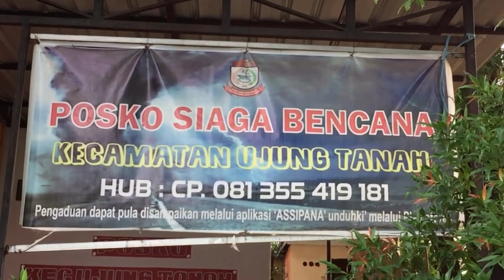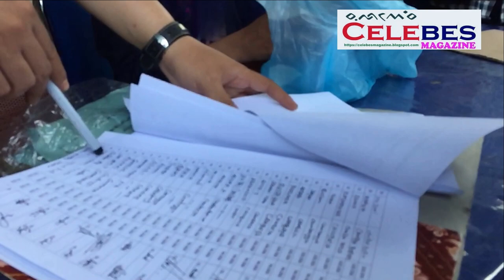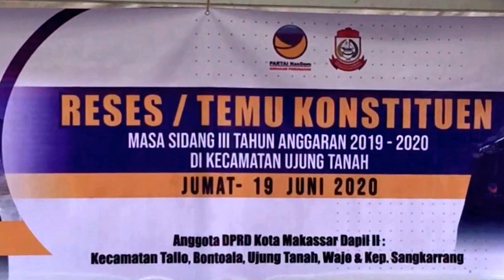reses / temu kostittuen DPRD Makassar Di Kantor Kecamatan Ujung Tanah Kota Makassar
Ketua DPRD  Kota Makassar, Rudianto Lallo menghadirkan langsung Direktur Keuangan Perusahaan Daerah Air Minum (PDAM), Asdar Ali untuk menjawab keresahan masyarakat Kecamatan Ujung Tanah yang belum puas dengan kondisi pelayanan air.
Rudianto Lallo menegaskan, mulai saat ini, warga yang ada di Kecamatan Ujung Tanah harus memperoleh pelayanan yang maksimal. Kededepan, kata Politisi Partai Nasdem itu tidak ada lagi warga yang mengeluhkan kekurangan air bersih saat persediaan air baku memadai.
Air ini masalah urgen, semuanya membutuhkan air. Olehnya dalam reses atau temu konstituen ini, saya hadirkan langsung Direktur Keuangan PDAM. saya ingin pak Direktur Keuangan tahu permasalahan warga, dan memperoleh jawaban arahan yang tepat,” Kata Rudianto Lallo saat menjawab keluhan warga di Halaman Kantor Kecamatan Ujung Tanah, Jumat 19 Juni 2020.
Legislator dua periode itu juga menyampaikan jika kendala air di Makassar masih terjadi dibeberapa wilayah. tidak hanya di Kecamatan Ujung Tanah, tapi juga dibeberapa wilayah lainnya. Adapun yang mempengaruhi karena pasokan minim serta adanya kebocoran.

jadi karena penyebab begini biasa masyarakat membayar air tapi air PDAM tidak jalan, jadi istilahnya angin ji dibayar,” kata Rudianto Lallo.
Selain air, Rudi juga berjanji masalah drainase yang sudah mulai dangkal karena pengumpukan sedimen akan dikerjakan, hanya saja karena masalah Pandemi Covid-19 yang menggunakan banyak anggaran sehingga harus bersabar dulu.

jadi anggaran untuk pembangunan seperti drainase itu dipangkas, jadi akan dibahas mungkin diperibahan,” paparnya.
Sementara itu, Direktur Keuangan PDAM Makassar, Asdar Ali berjanji akan meninhkagkan pelayanan air kemasrayakat, bahkan pihaknya siap dihubungi kapan saja jika ada wwrga yang tidak teraliri air.

Insya allah kedepannya, saya tidak ingin lagi mendengar ada warga disini begadang karena menunggu air hingga pagi hari, dan saya juga tidak ingin mendengar ada warga yang memgaku lebih banyak air matanya bercucuran daripada air PDAM yang didapatkan.

Insya Allah masalah ini akan kami atasi semua, hari ini hadiri yang bertanggungjawab secara langsung, jadi masalahta semua akan tertangani dengan baik,” tegas Asdar Ali.
Sementara itu, Camat Ujung Tanah, Andi Unru meminta kepada Ketua DPRD Makassar, Rudianto Lallo juga memperhatikan masalah keamanan di Ujung Tanah serta renovasi kantor kecamatan.

Tim Liputan Makassar : Amir Hamzah/Safri/ feri/ ahmad/ usman/ kadir/Salim/
Biro Jakarta: Bung Maftuh
Biro Sumatra Utara : Adi Saputra
Biro Sulaesi Tenggara: Drs.Jamil Handaling
Biro Maluku: Tommy Maurest
Biro Gorontalo: Ratna
Biro Nunukan:
Biro Papua : Yasser Zac